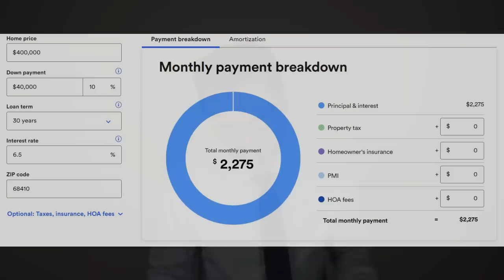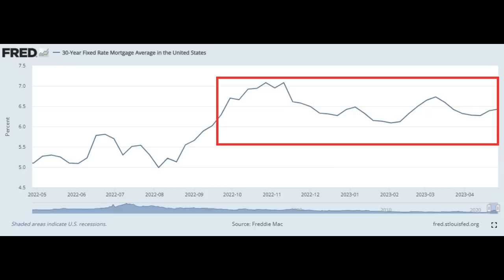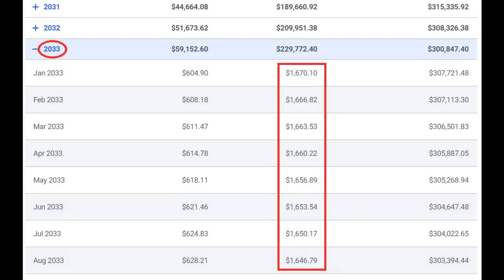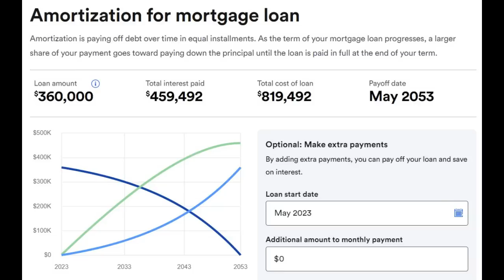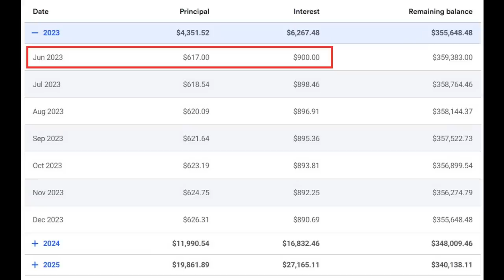How The Banks Enslave Homeowners With Higher Mortgage Rates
For Exclusive Content on Stocks and Cryptos, please visit our

Get up to 12 Free Stocks valued between $34 and $30,600 when you open and fund a new Stock Account